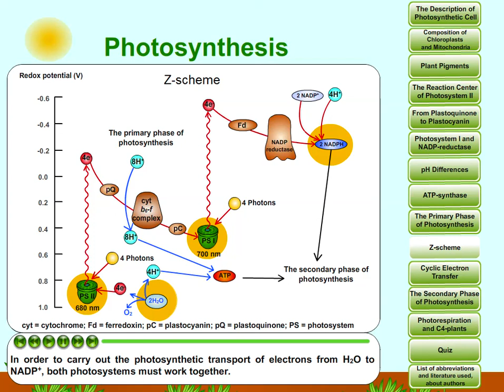Photosynthesis, part 10: Z-scheme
Author: Milada Teplá. Faculty of Science, Charles University,

PS II creates strong oxidant, capable of oxidizing H2O, and also weak reductant (not capable of reducing NADP+). PS I creates weak oxidant (not capable of oxidizing water), and also strong reductant, which is capable of reducing NADP+. PS I creates weak oxidant (not capable of oxidizing water), and also strong reductant, which is capable of reducing NADP+. In order to carry out the photosynthetic transport of electrons from H2O to NADP+, both photosystems must work together.